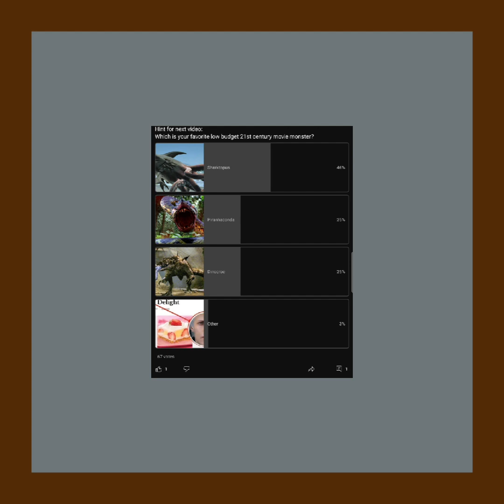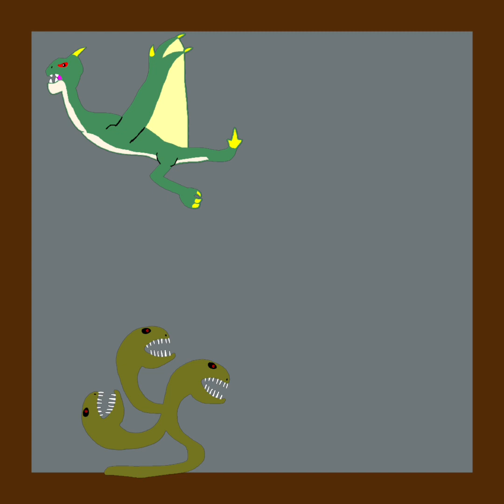21st century low budget Creature Features RANKED 2